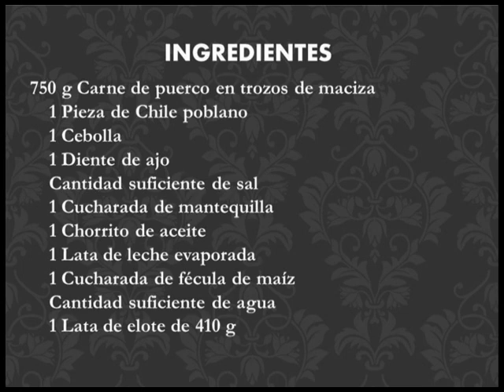19.4 Cómo hacer: La mejor 🐷 "CARNE DE PUERCO CON RAJAS" 🐷. Autentica receta Mexicana.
Es un platillo para la comida del diario, de muy rico sabor, pocos ingredientes y fácil de preparar.
En la pestaña de inicio/comunidad encontraras información muy útil. No dejes de visitarla.